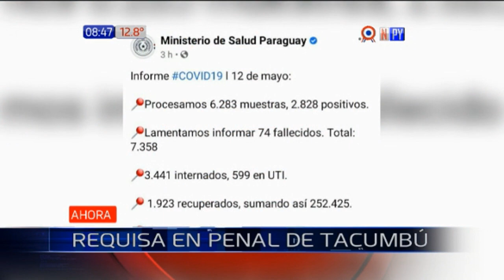Incautan todo tipo de armas blancas en Tacumbú